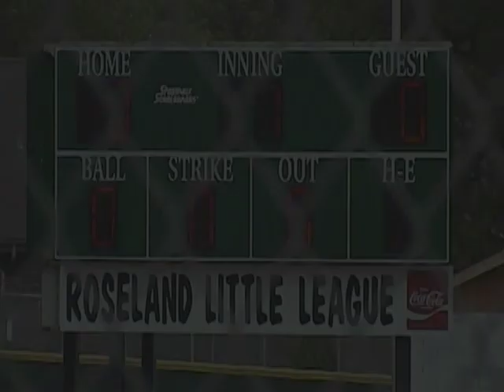VTS 01 1 C vs A Baseball AU Tourney RLL [6-14-04] Cameramanjon/Chicago